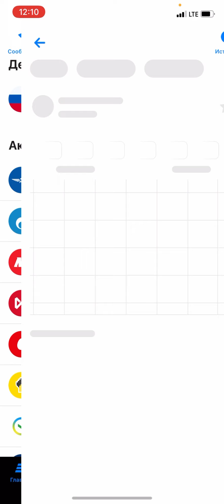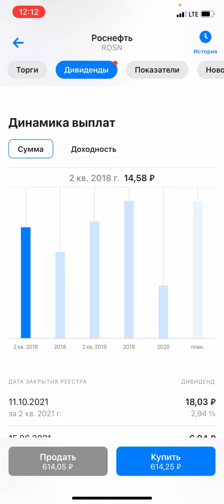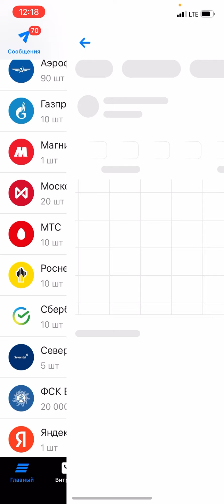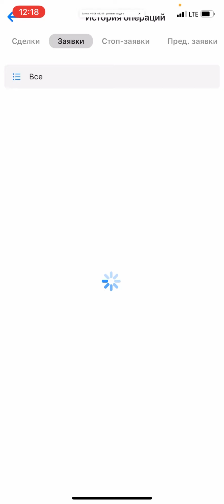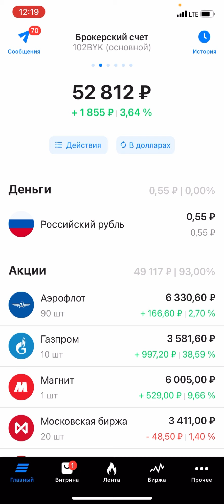Акции / №25 / Распродажа по акциям компании Северсталь / Инвестиции в акции / ВТБ Мои Инвестиции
Еженедельные покупки на 2000 рублей.. ВТБ Мои Инвестиции. Инвестиции с нуля.